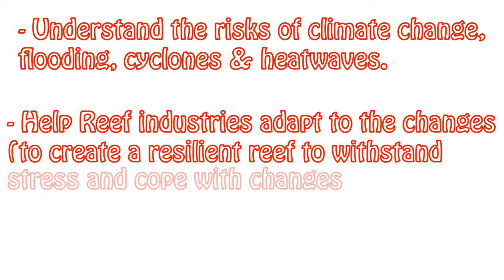Great Barrier Reef (GBR) Management Strategies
Angus and Josef
for school lol
2018